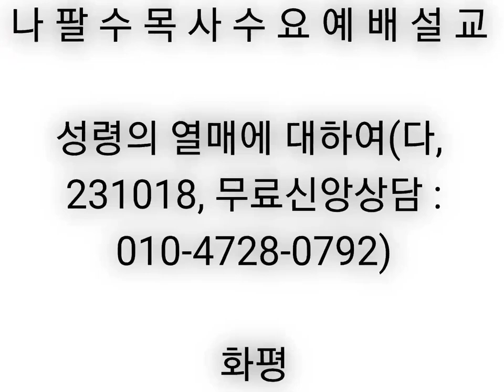[나팔수목사수요예배설교] 성령의 열매에 대하여(다, 231018, 무료신앙상담 : 010-4728-0792) - 화평